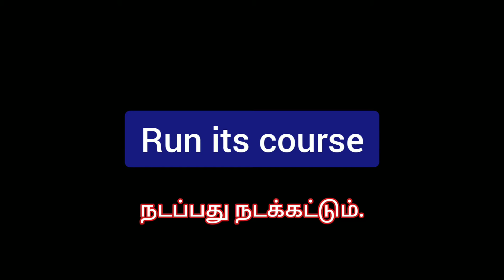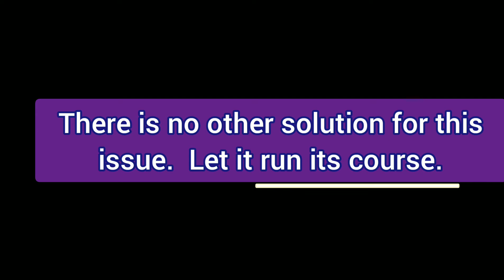Learn English in Tamil, Idioms Segment, Grow Intellect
Pronunciation Practice...

sentence formation